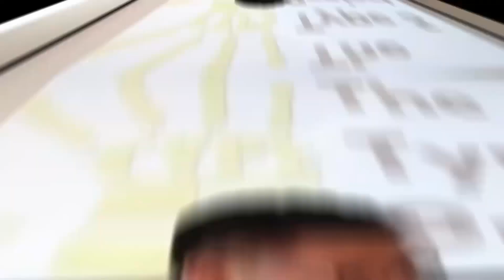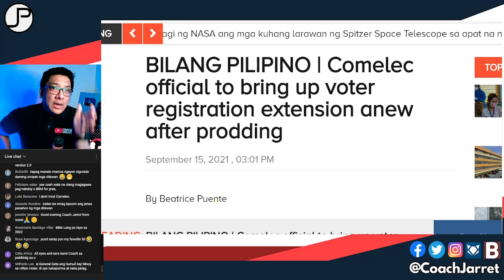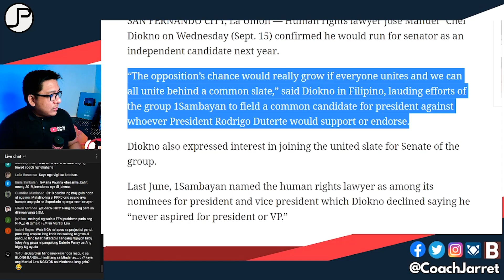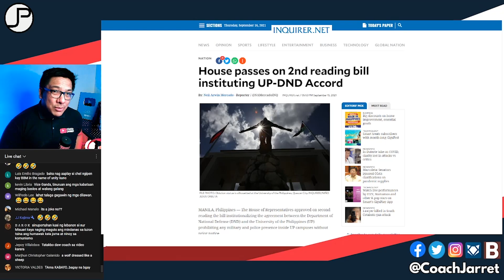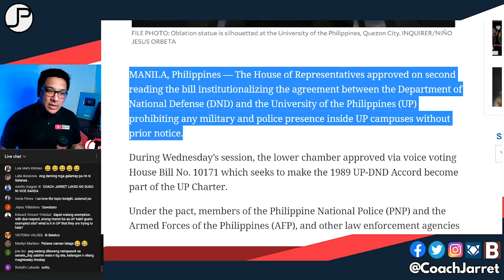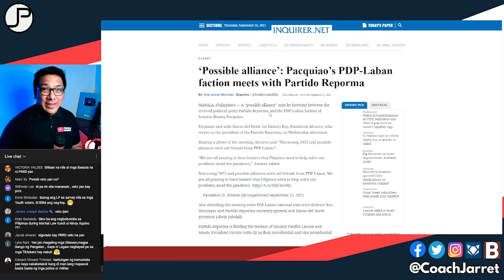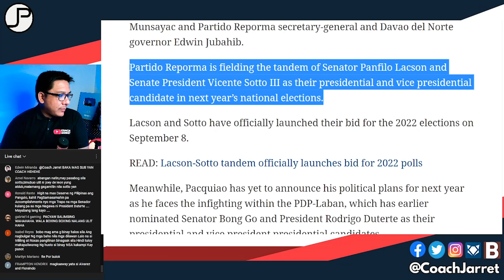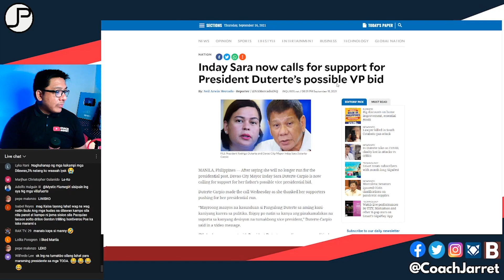BACK-OUT NA BA SA TAKBONG PAGKA-PANGULO SI MAYOR SARA?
Pwede nyo din ako i-follow sa Facebook, Instagram, Twitter, Lyka, Bigkis: @coachjarret